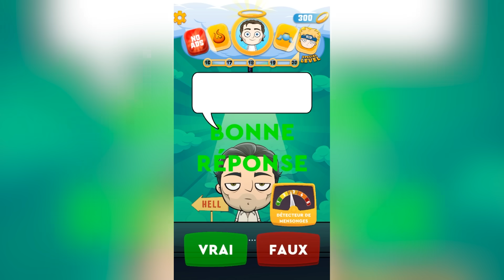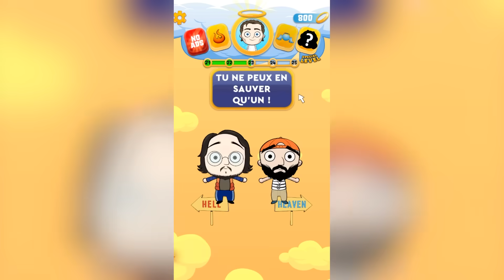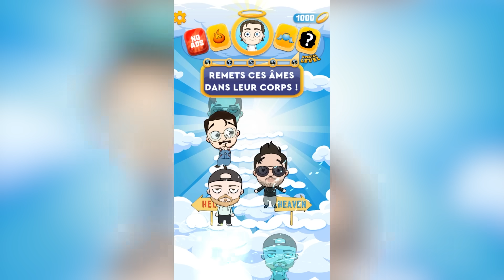SIMULATEUR DE DIEU !! JE LES ENVOIE EN ENFER ou AU PARADIS ! (Judgment Day)